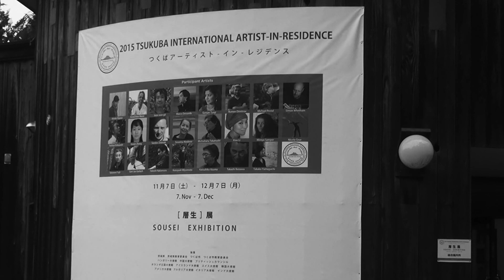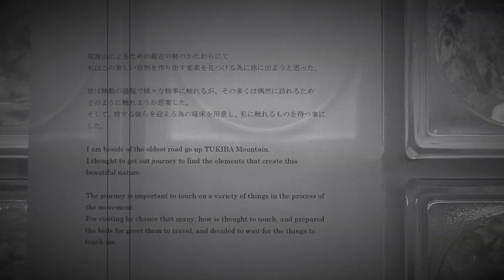Takako Yamaguchi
このビデオの情報Takako Yamaguchi